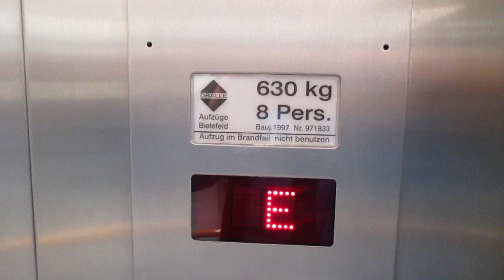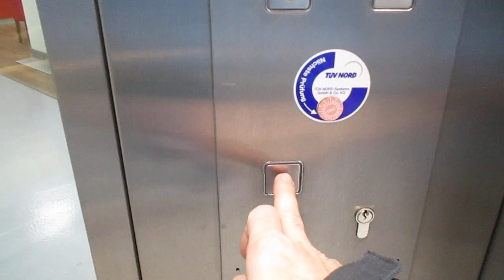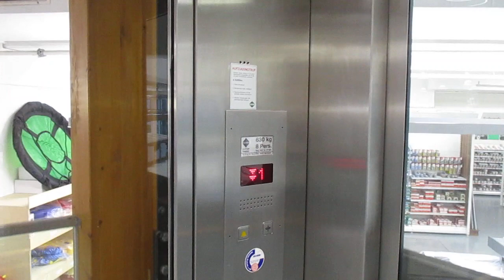Lage, Holz-Speckmann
Hersteller / Brand: Dralle
Baujahr / Year of Construction: 1997
Tragfähigkeit / Capacity: 8 Pers.
Etagen / Floors: 2 (E, 1)

Diesen Aufzug kann man eigentlich nur sonntags filmen, wenn dort Schautag ist. Dann hält sich dort lediglich ein Security-Mitarbeiter auf, aber nicht das eigentliche Personal des Geschäftes.

This elevator can actually be filmed only on sundays when the exhibition is open, but nothing can be bought, since there´s only a single security person present then but not the actual staff of the store.